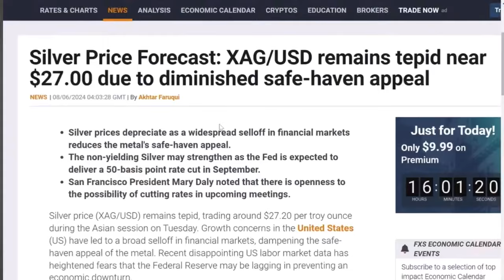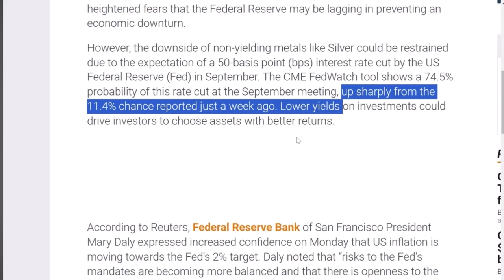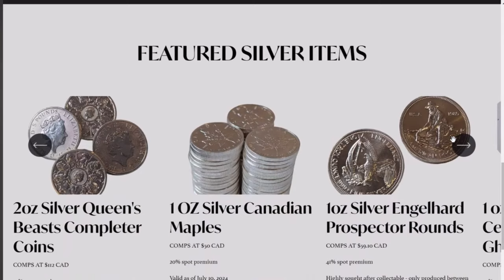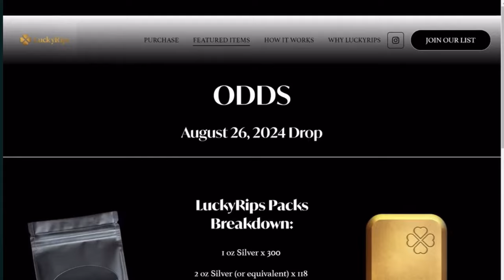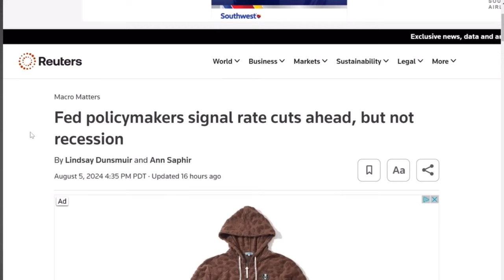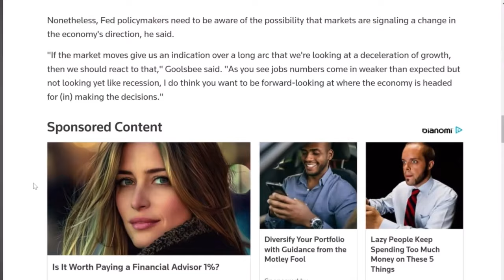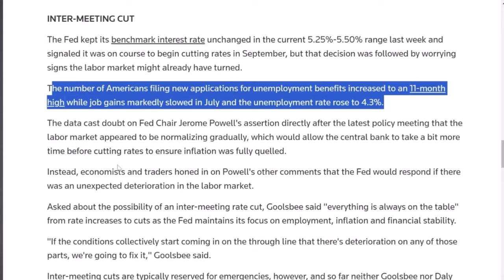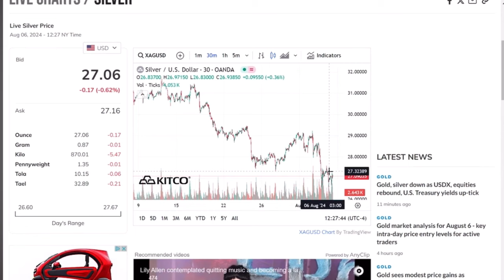Fed’s mandate is a big risk for silver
Silver stacking is the way to go. There are many ways for us to protect our wealth, many ways to swap out our fiat currency for a tangible asset and silver is the best choice. Just look at the past two decades and you can tell that silver will dramatically rise and increase in value over the coming years. You absolutely can't go wrong. The smart thing to do is to buy as much silver as you can and stash it away! Don't touch it ... the bullion prices will continue to rise and when you wipe the dust off that silver  - in 2055 - you'll be glad you bought in now!

Topics covered:
Often we stack silver and gold by working with a silver dealer but today white collar crime impacts the price. Inflation causes  prepper reactions as gas price, oil, gold price are at record levels. Silver stacking  price along with spot price makes precious metals a likely investment. Does finance and the economy and  interest rates make stocks in the stock market a last resort for hyperinflation? Economic news for mining stocks may be a good financial education and choice; though if you are a constitutional silver stacker then bullion like gold coin and silver bars or even silver rounds offer likely alternatives to central banks. What is a CBDC? Is it part of the FED or is the federal reserve simply a fiat currency? People tell us investing in gold and  how to invest in gold but not the best gold coin to buy. Do you wonder about financial education, safe haven assets and where to Buy Gold Coins. Getting  started buying gold. The final topic is how to buy gold coins, and which gold coins to buy. Plus, how to invest in gold because buying physical gold requires a beginners guide to buying gold. Arguments about the best place to buy gold coins as well as the best gold coin to buy. For your introduction to gold coins, American Gold Eagle, and of course American Gold Buffalo! YouTubers referenced: Yankee Stacking, Silver Dragons, Silver Slayer, Smart Silver Stacker, and Salivate Metals.